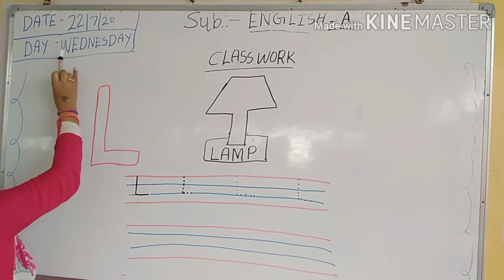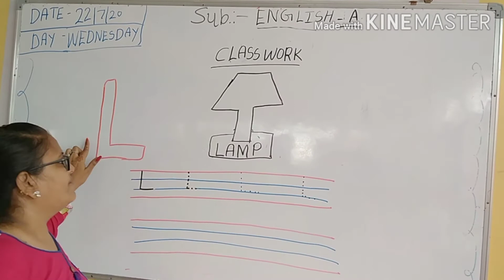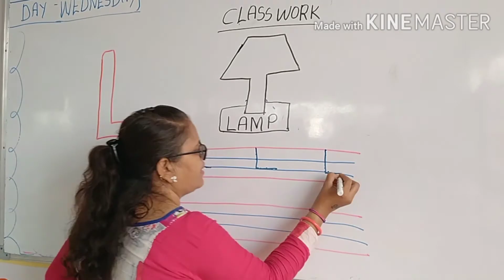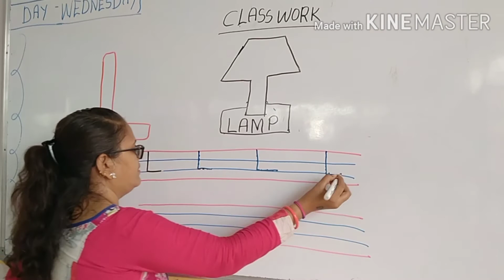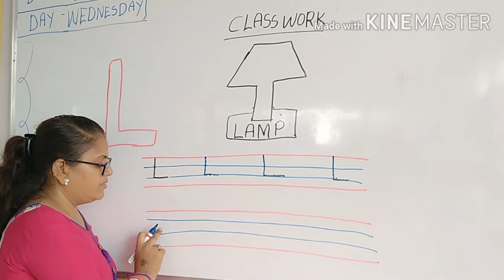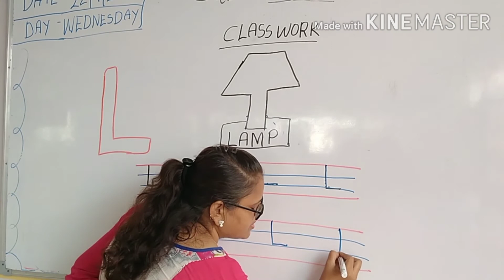22/07/2020 Class- Nursery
22/07/2020
Class- Nursery
Subject - English
Topic - write "L"